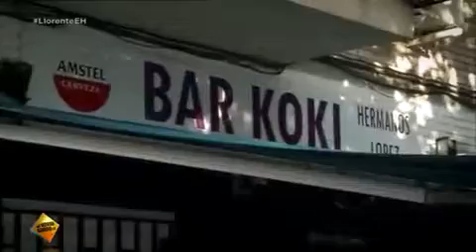Los mejores españoles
Dos hermanos del Real Madrid muy madridistas.